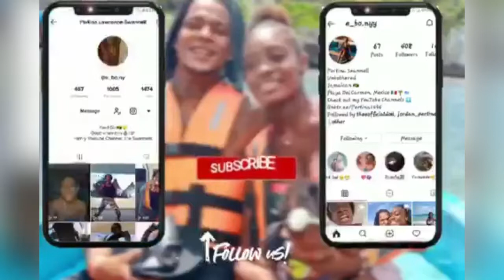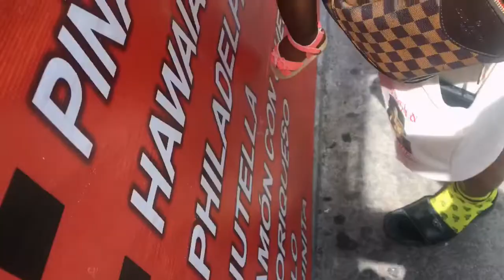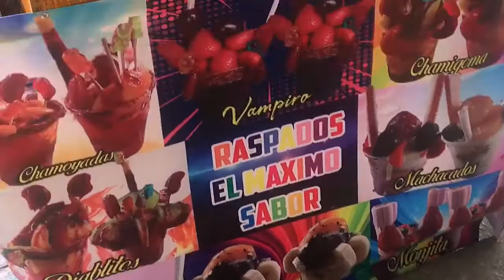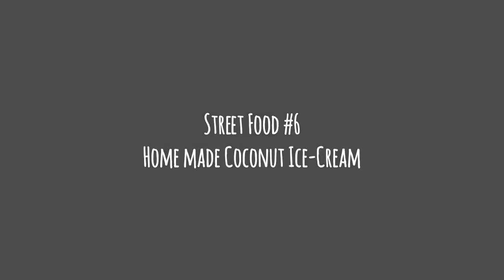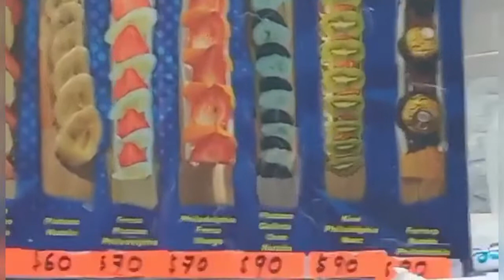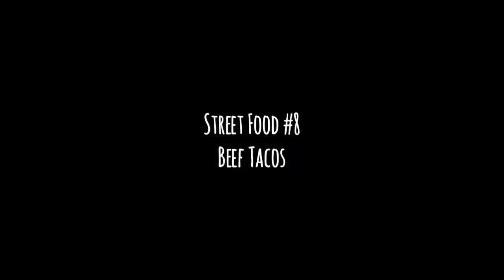Eating only Mexican Street Foods For 24 hours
Current Swannell Fam count : 137 ❤

Our intro was done by Jamie-Lee Hyde.
 You can find her on Instagram @Melanin_glow18